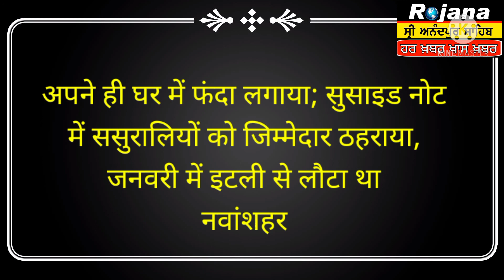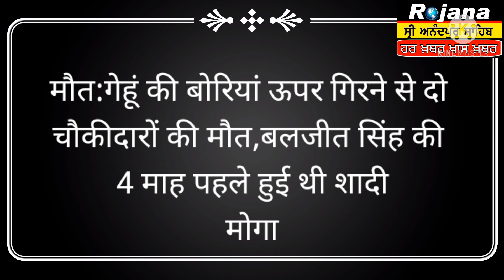Daily breaking, 04/03/2021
Rojana shri anandpur sahib @RSAPSTV